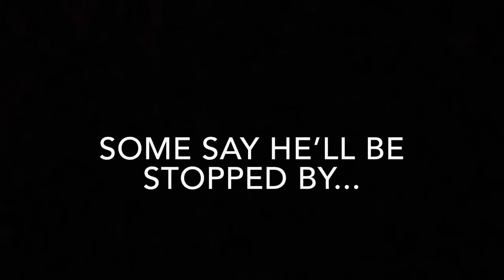Coming Soon...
Jason’s Match